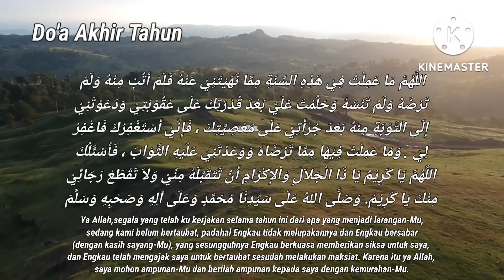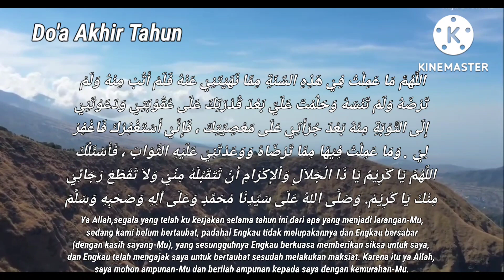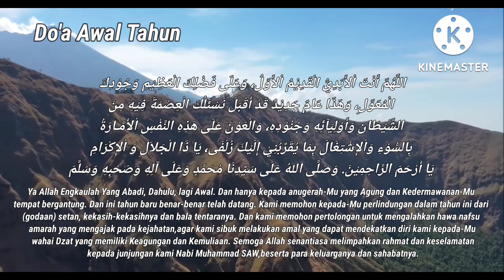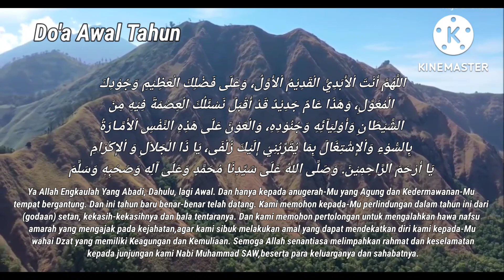DO'A AKHIR TAHUN DAN AWAL TAHUN HIJRIYAH DAN ARTINYA - TAHUN BARU ISLAM 1444 H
Membaca doa akhir tahun dan awal tahun menjadi salah satu hal yang bisa Anda lakukan saat momen pergantian Tahun Baru. Pada tahun baru masehi, kita terbiasa mengisi awal tahun dengan doa dan harapan. Pada tahun baru Hijriyah, kita juga bisa mengisinya dengan hal yang sama. Biasanya, harapan dan cita-cita akan tercatat di awal tahun baru masehi, cita-cita luhur terutama yang ruhaniah sebaiknya juga dicatat di awal tahun baru Hijriyah. Sehingga, kita akan menghadapi setahun mendatang dengan penuh semangat memperbaiki diri. Terjadi khilaf di antara ulama,apakah do'a ini sesuai anjuran nabi ataupun tidak. Dikutip dari laman NU Online, doa akhir tahun dianjurkan Rasulullah SAW untuk dibaca di akhir tahun. Doa akhir tahun ini dimasukkan Habib Utsman bin Yahya dalam karyanya Maslakul Akhyar. Mohon maaf kalau video ini ada kesalahan. Jazakallah 🙏